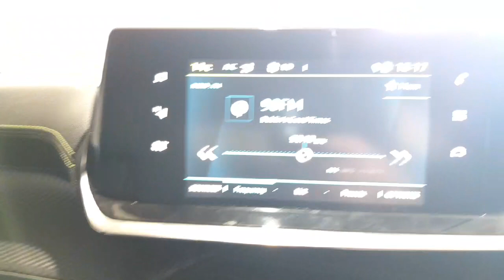201D22913 - 2020 Peugeot 208 Electric 136 bhp 50 kWh GT RefId: 361556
Windsor Raheny Nissan